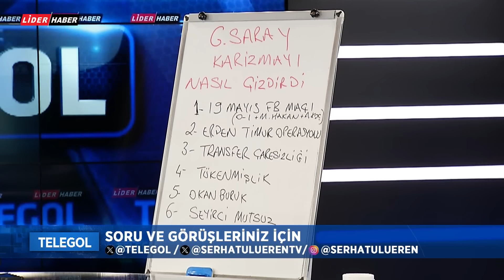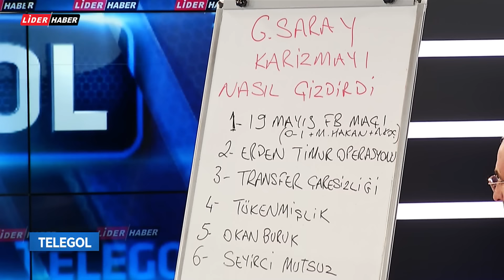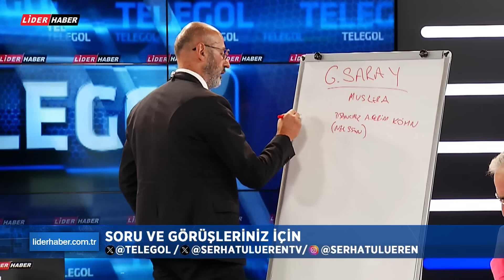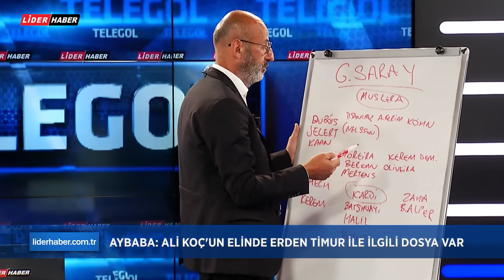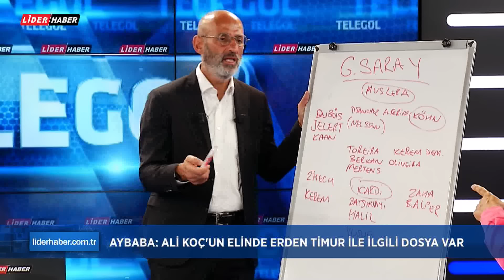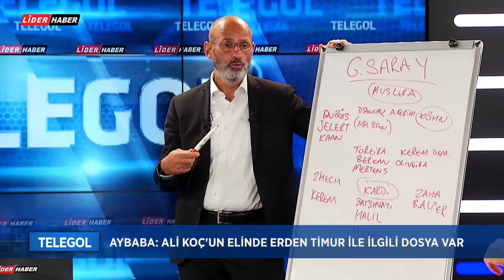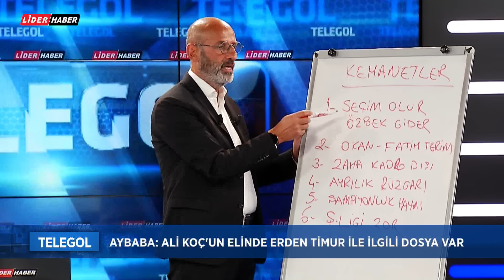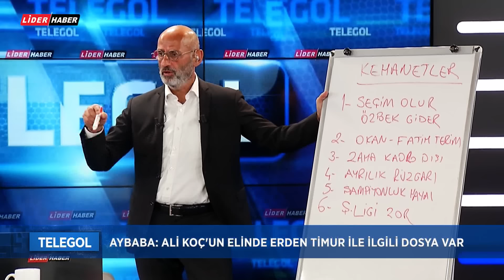TELEGOL| SERHAT ULUEREN, ADNAN AYBABA, GÖKMEN ÖZDENAK| 04.08.2024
Frekans Bilgileri:
🛰️ TÜRKSAT 4A:

Frekans: 12245
Symbol Rate: 27500
Polarizasyon: H-YATAY
Fec: 5/6
Kanal Numaraları:

DIGITURK: 51. kanal
D-SMART: 107. kanal
KABLO TV: 81. Kanal
🌐 Online Haber Dünyasında Lider: